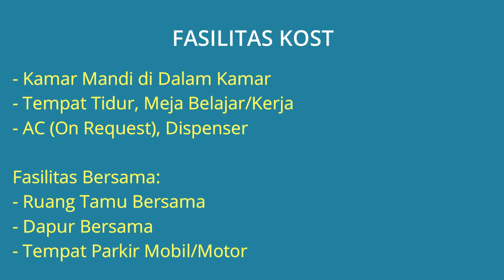Kost di Medan Dekat Universitas Sumatera Utara, Universitas Medan Area, Ring Road City Walks Mall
Kost di Medan Sunggal Kota Medan Dekat Ring Road City Walks Mall, Kost Dekat Focal Point Medan, Kost Dekat Manhattan Times Square Medan, Kost Dekat Lotte Grosir Medan, Kost Dekat RS Bina Kasih Kota Medan, Kost Dekat RS Hermina Medan, Kost Dekat Universitas Medan Area, Kost Dekat Universitas Sumatera Utara.

Alamat Lengkap Rumah Kost: Jl. Gagak hitam Gg. Alwasliyah Kel. Sunggal, Kec. Medan Sunggal, Kota Medan, Sumatera Utara. Lokasi Kost strategis dekat kemana2, lingkungan kost tenang aman nyaman dan bebas banjir.

Harga Kost Per Bulan Rp.700.000 /Bulan Jika berminat silahkan hubungi pemilik Rumah Kost Telp/WA: 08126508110

Fasilitas Dalam Kamar:
- Kamar Mandi di Dalam Kamar
- AC (On Request)
- Tempat Tidur
- Meja Belajar/Kerja
- Dispenser

Fasilitas Bersama:
- Ruang Tamu Bersama
- Dapur Bersama
- Tempat Parkir Mobil/Motor

Lokasi Kost Strategis:
- Dekat Ring Road City Walks Mall Kota Medan (2 menit)
- Dekat Focal Point Medan (3 menit)
- Dekat Manhattan Times Square Medan (8 menit)
- Dekat Lotte Grosir Medan (10 menit)
- Dekat RS Bina Kasih Kota Medan (7 menit)
- Dekat RS Hermina Medan (7 menit)
- Dekat Universitas Medan Area Kota Medan (7 menit)
- Dekat Universitas Sumatera Utara (10 menit)
- Dekat Kantor Imigrasi Kelas 1 Khusus TPI Medan (7 menit)

Spesifikasi Kost:
- Harga Kost Per Bulan: Rp.700.000 /Bulan
- Jumlah Kamar Tidur: 1
- Jumlah Kamar Mandi: 1
- Jenis Kost: Kost Campur
- Ukuran Kamar Kost: 3 x 4 m2
- Luas Bangunan: 300 m2
- Luas Tanah: 500 m2
- Jumlah Lantai: 2 Lantai
- Parkir Mobil Muat 5 Mobil
- Tempat Parkir Motor Muat 10 Motor
- Alamat Lengkap Rumah Kost: Jl. Gagak hitam Gg. Alwasliyah Kel. Sunggal, Kec. Medan Sunggal, Kota Medan, Sumatera Utara 20128